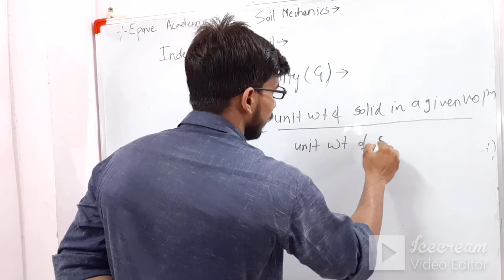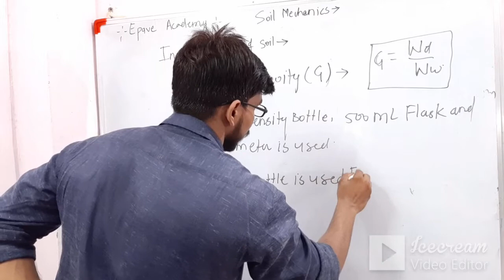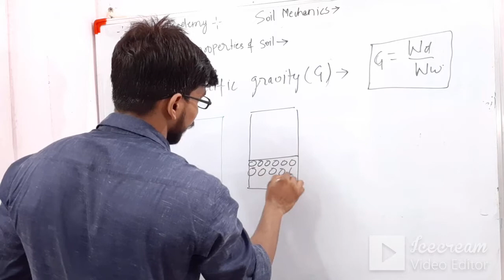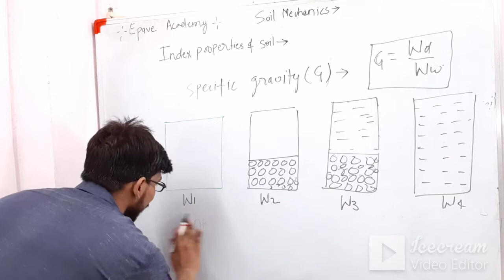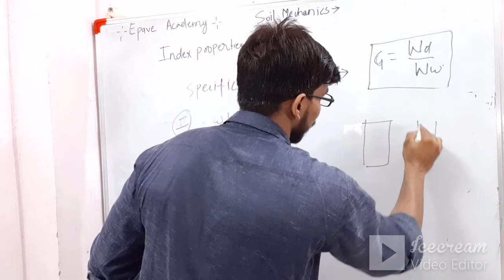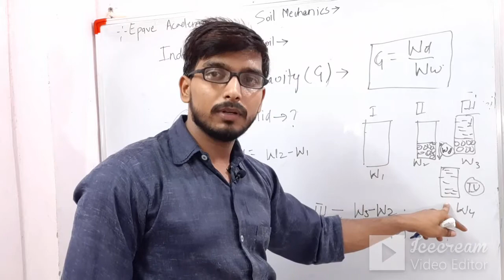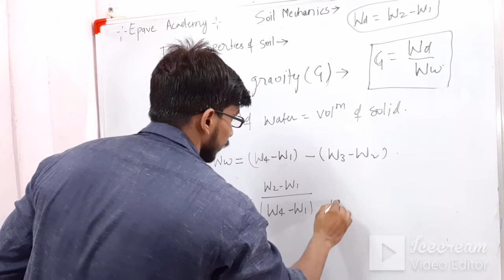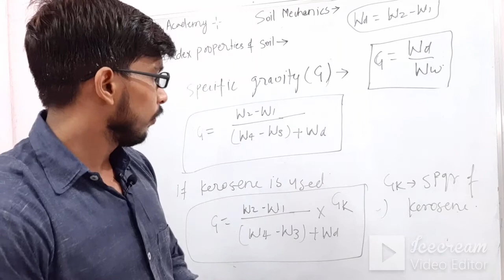Soil mechanics (geotech. engg.)|Class-7|properties of soil |civil engineering |By Dharmendra yadav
WELCOME TO Epave  ACADEMY...

Geotechnical_Engineering
Civil engineering Comptetion_Classes

Regards.
Epave academy